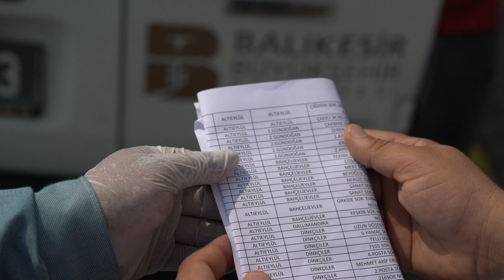Büyükşehir, ihtiyaç sahiplerine Kurban paylarını ulaştırıyor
Bayram Sevincinde Payınız Olsun

Balıkesir Büyükşehir Belediyesi her Kurban Bayramı’nda olduğu gibi bu bayramda da payını dağıtmak isteyen vatandaşlarla, pay almak isteyen vatandaşlar arasında köprü olan “Bayram Sevincinde Payınız Olsun” projesini hayata geçirdi. Kurban Bayramı’nda her eve et girmesi için ekipler, bayram boyunca aralıksız çalışmaya devam edecek.

Kurban Bayramı’nda payını dağıtmak isteyen vatandaşlarla, ihtiyaç sahibi vatandaşlar arasında köprü olan Balıkesir Büyükşehir Belediyesi “Bayram Sevincinde Payınız Olsun” projesini her yıl olduğu gibi bu yıl da devam ettiriyor. Balıkesir Büyükşehir Belediye Başkanı Yücel Yılmaz’ın, Karesi Belediye Başkanlığı döneminden bu yana sürdürdüğü proje ile Kurban Bayramı’nda her eve et girmesi amaçlanıyor. Kurban Bayramı öncesinde tespit edilen ihtiyaç sahibi vatandaşlar ile bayram boyunca 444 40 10 numaralı Balıkesir Büyükşehir Belediyesi Çağrı Merkezini arayarak pay almak istediğini belirten vatandaşların ev adreslerine, pay vermek isteyen vatandaşlardan toplanan etler hijyenik bir şekilde paketlenerek ulaştırılıyor.
EKİP, BAYRAM BOYUNCA 24 SAAT ÇALIŞACAK
“Bayram Sevincinde Payınız olsun” projesiyle ilgili açıklamalarda bulunan Balıkesir Büyükşehir Belediyesi Sağlık ve Sosyal Hizmetler Dairesi Başkanı Ahmet Meydan “Her Kurban Bayramı’nda geleneklerimize uygun olarak bu güzel projemizi devam ettiriyoruz. Kurbanını kesip, pay dağıtmak isteyen vatandaşlarımızdan aldığımız payları, ihtiyaç sahibi vatandaşlarımıza ulaştırıyoruz. Bu proje için çok güzel geri dönüşler alıyoruz. Kurban Bayramı’ndan önce ihtiyaç sahibi vatandaşlarımızı tespit ettik. Ancak yine de pay vermek isteyenler olduğu gibi pay almak isteyen vatandaşlarımız da belediyemizin 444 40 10 numaralı çağrı merkezini arayarak taleplerini iletebilirler. Bununla ilgili bayram öncesinde 24 saat çalışacak ekibimizi kurduk. Bayramın ilk günüden itibaren payları toplayıp, ihtiyaç sahibi vatandaşlarımıza ulaştırmaya başladık.” diye konuştu.